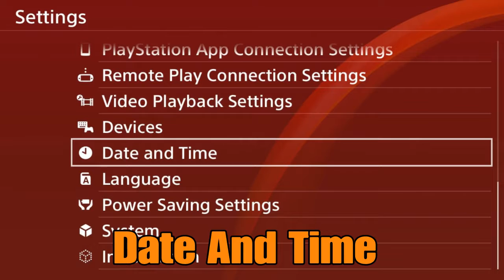Adventure Capitalist - Mass Money Exploit